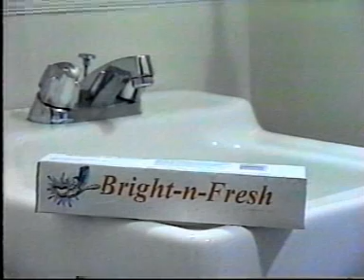Outtakes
Outtake reel of a toothpaste commercial project,(Bright N Fresh), we had to create as first year broadcast students. We were given the absolute worst equipment to work with, but we did get a good grade.